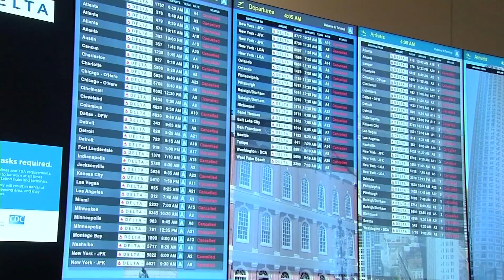Iceland volcano eruption could lead to thousands of canceled flights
Officials said it's too soon to know when a volcanic eruption could happen, but it's likely to happen sometime in the next few days.